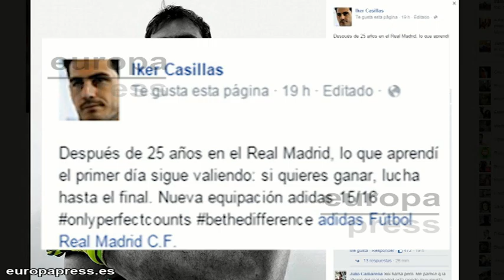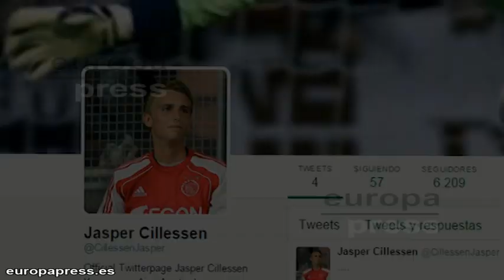Casillas escribe un mensaje que aviva las dudas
La polémica Casillas continúa con nuevos detalles cada día. Si ayer se desataba una nueva alarma después de que el portero sea uno de los protagonistas indiscutibles del anuncio de la equipación del Madrid para la próxima temporada, ahora él mismo ha puesto un mensaje que no sabemos si tiene un doble sentido en Facebook.